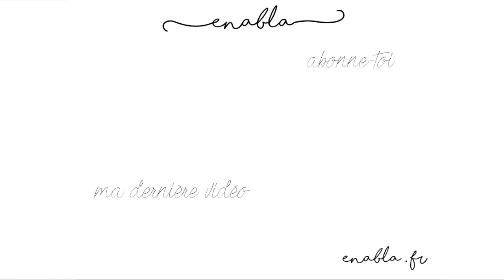Je suis tout le temps en vacances ?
Hello !

Je vous donne juste quelques nouvelles concernant mon travail et mes non-vacances parce que j'ai reçu énormément de questions à ce sujet !

Me contacter ?

LOVE 💙
- Albane